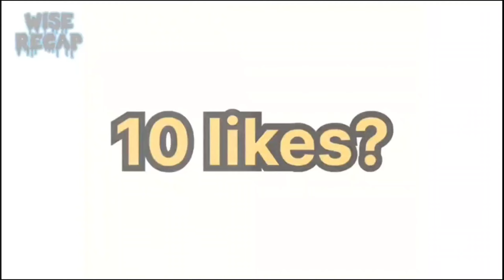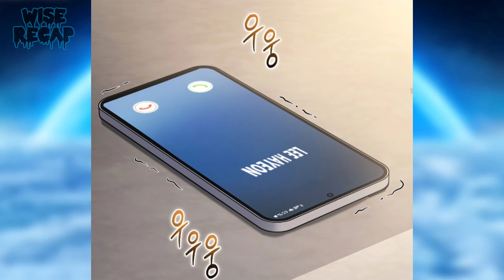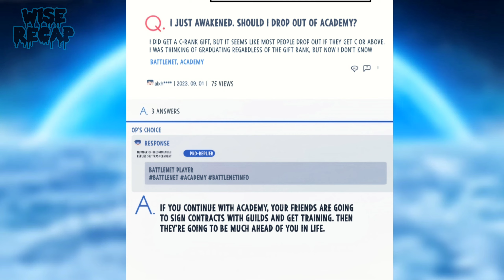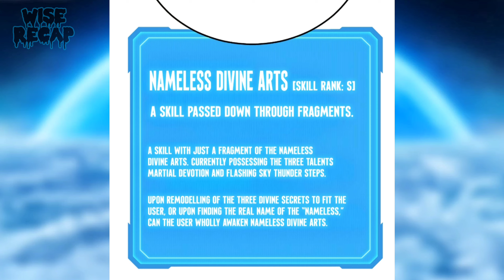He Was Given A Second Chance To Save Earth From Destruction And He Became a Martial God!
Name: Martial God Regressed to level 2

면책조항: 이 영상에 사용된 모든 이미지는 해당 회사의 소유가 아닙니다.
 나.  콘텐츠를 강화하고 제공하는 데 사용되었습니다.
 우리 청중에게 가치를 부여합니다.  귀하가 사용된 이미지의 소유자인 경우
 삭제를 원하시면 저에게 직접 연락해 주세요.
 이미지 소유자의 권리를 존중하며 즉시 삭제하겠습니다.
 요청 시 콘텐츠.  다음과 같은 경우라면 매우 감사하겠습니다.
 직접적인 의사소통을 통해 고민을 하게 됩니다.  당신의
 이해와 협력.'

All images used in this video are not owned by me. They have been used to enhance the content and provide value to our audience.
the content upon request. Thank you for your understanding and cooperation.'

** Wise Recap doesn't claim any of the arts,